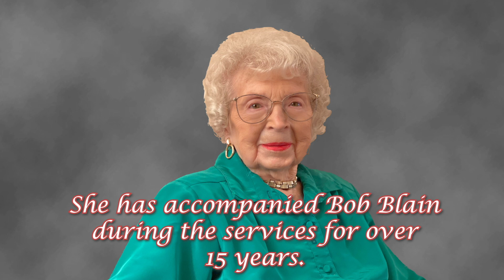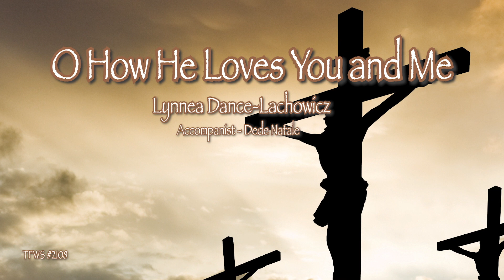Traditional Worship Service April 18, 2011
Oakhurst UMC invites you to join us for this regularly scheduled Traditional Worship Service. Pastor Tim shares a message titled "An Obedient Church." Sing along with choir members and pray with congregational leaders.

Oakhurst UMC owns streaming licenses through CCLI and One License as listed below. Oakhurst also has a CCLI Streaming license. The CCLI streaming license covers the following per the license agreements as delineated by CCLI’s license terms in the following permitted activities section: “An active License allows you to “Stream” (i.e. digitally transmit, retransmit, distribute and play back) participating Songs (“Songs”) from your church’s proprietary website, a hosted website or a streaming service in the following manner.  You may: Live stream Songs performed in your church services in audio and/or video form; Retransmit Songs performed in your church services in audio and/or video form; Distribute audio or video files of Songs performed in your church services to personal computers, portable media players or a similar device capable of receiving such files; Upload videos to YouTube and similar services provided that copyright owners have the right to monetize and place ads on videos containing their owned copyrights (these terms of agreement do not override those of the streaming platforms)” Oakhurst UMC makes no claims or attempt to monetize the music used in this worship service. In a worship service setting, however, it is typical for a call to offering to be taken. This call to offering shall not be construed as an attempt to monetize these songs.
Oakhurst UMC posts notice on this, its official YouTube channel, that we have obtained and now hold the following licenses and are following all license reporting procedures to the best of our knowledge:
Oakhurst UMC CCLI # 1036735
Oakhurst UMC CCLI Streaming